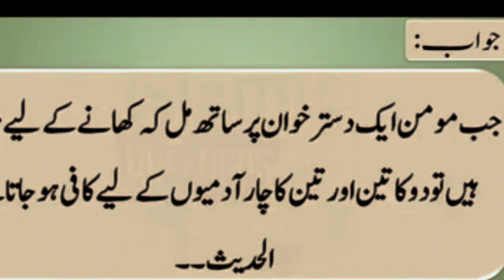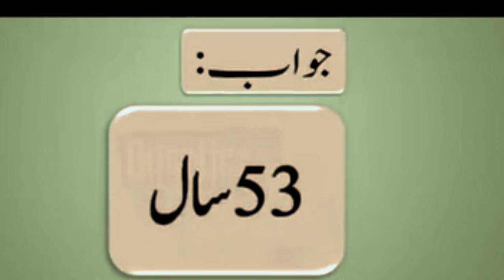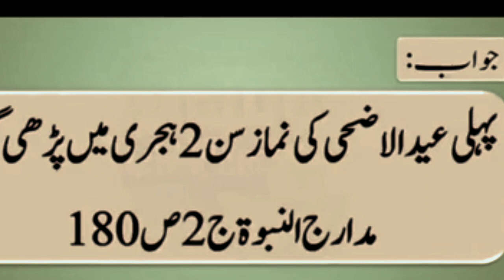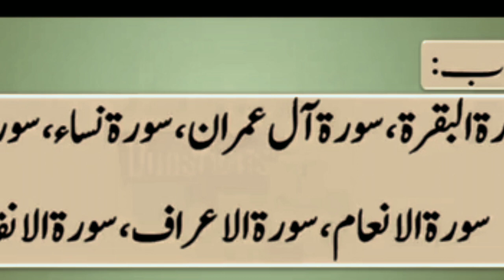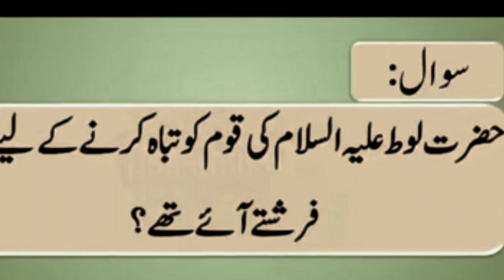اسلامی سوال و جواب ! Islamic Questions and Answers !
اسلامی سوال و جواب  !